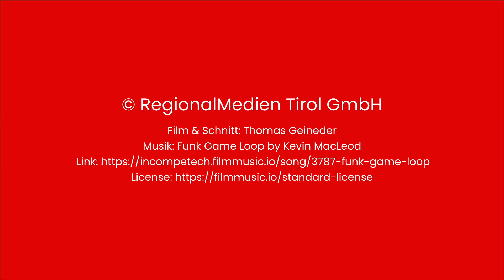Der Wochenrückblick der Kalenderwoche 42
Die Blaulichtorganisationen hatten in der vergangenen Woche einiges zu tun. Es gab einen Großunfall auf der A12 bei Völs, das Dach der Volksbank in Innsbruck brannte und die Wirtschafts- und Korruptionsstaatsanwaltschaft stattet Signa einen Besuch ab. Was noch alles passierte und die Schlagzeilen beherrschte, erfahrt ihr hier im Bezirksblätter Wochenrückblick!